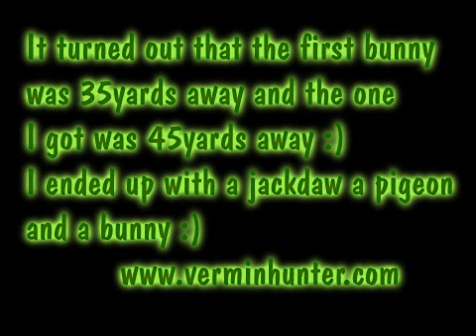Shooting after Work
An afternoons Hunt